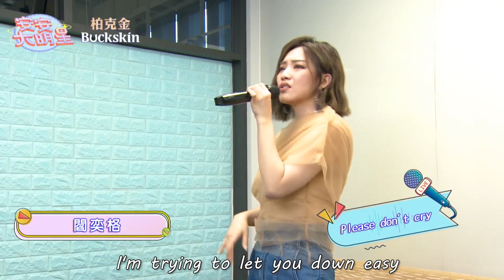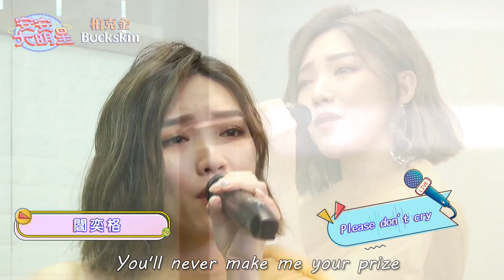【歌曲精華】超強女聲閻奕格 聽過就回不去的魅力嗓音！